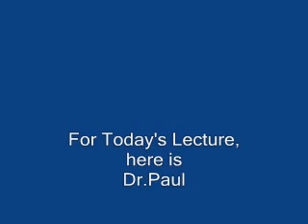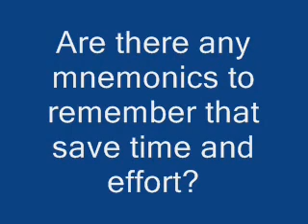Genital Warts: Cause, Diagnosis, Treatment